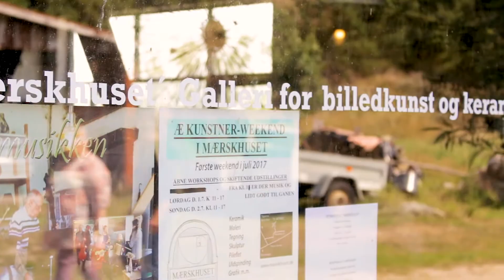Naturparkdag 2017 - Elsebeth Øberg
Elsebeth Øberg har lavet en dagbog med horisonter. Den fortæller hun om her. Desuden kan du møde hende og de øvrige kunstnere fra UDKANTEN - 7 Vestjyske kunstnere til Naturparkdag 2017, lørdag den 16. september 2017 i Nymindegab.